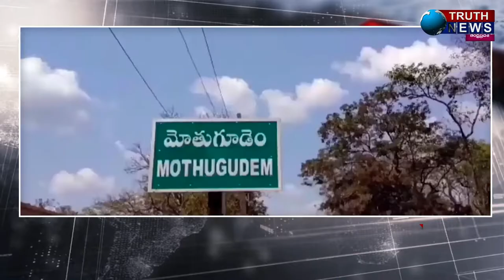అల్లూరి జిల్లా|| 2 లక్షల విలువ చేసే గంజాయి సీజ్ చేసిన పోలీసులు ఇద్దరు అరెస్ట్..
@truthnewstelugu అల్లూరి జిల్లా|| 2 లక్షల విలువ చేసే గంజాయి సీజ్ చేసిన పోలీసులు ఇద్దరు అరెస్ట్..